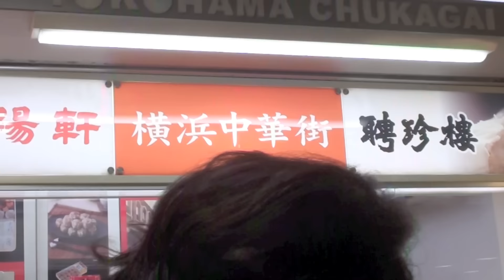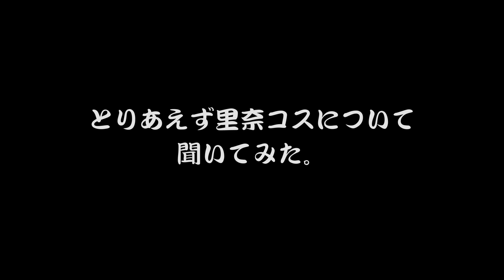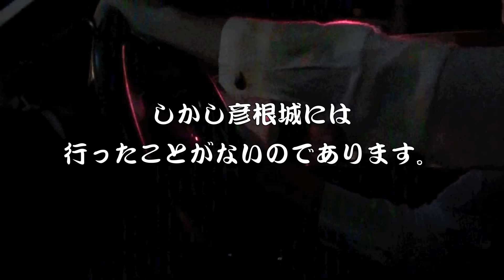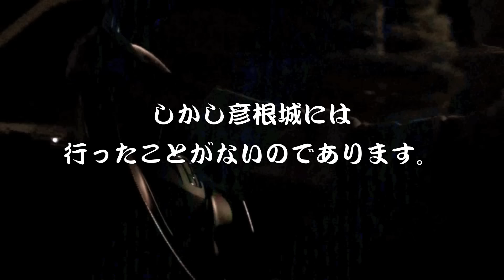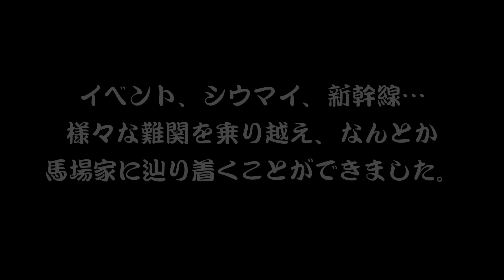ダンボールなめこ男磨きの旅 〜追憶の琵琶湖篇〜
▼後編できました！！

なめこ栽培キット5周年企画「みんなのレアなめコンテスト」でWチャンス賞を受賞した馬場一家のお宅にホームステイしてきました！

行き先は滋賀県は彦根。琵琶湖のほとりでダンボールなめこの青春時代を語ります。

色々あって盛りだくさんだったのでとりあえず前半（になるのか？）パートをお送りします。